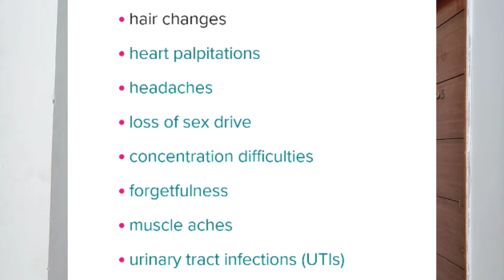Short And Light Period | Perimenopause | Assamese General Knowledge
Short And Light Period Assamese | Perimenopause Assamese | Assamese General Knowledge | Period Problem Assamese | Causes Of Short Period Assamese

🍁About this video:
Perimenopause, or menopause transition, begins several years before menopause. It is marked by a drop in estrogen, the main female hormone produced by the ovaries. Hope you guys find this video informative.

Practice Daily!